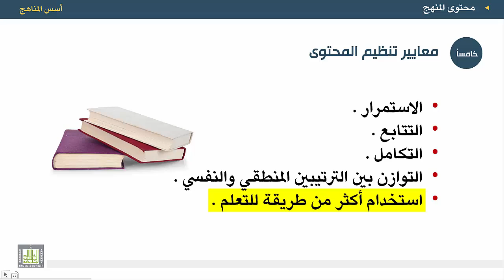أسس المناهج - الوحدة 7 : تنظيم محتوى المنهج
المقررات المفتوحة
أسس المناهج - 471 نهج-2
الوحدة السابعة - محتوي المنهج المدرسي
معايير تنظيم المحتوي